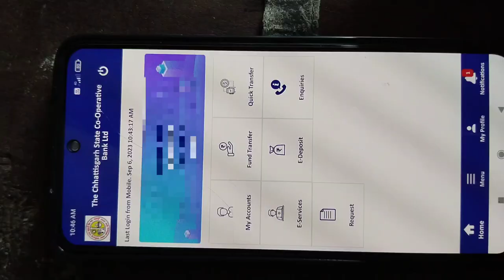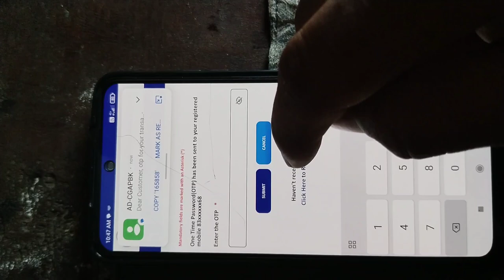How To Transfer Money Apex Bank To Other Bank Full Process In This Video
Cg Apex Ka Paisa Dusre Bank Me Transfer Kaise Kare
Ek Account Se Dusre account Me Paisa Kaise Bheje
Jila Sahkari Bank Ka Paisa Other Bank Me Transfer Kaise Kare
Cg Apex Bank Money Transfer To SBI Bank